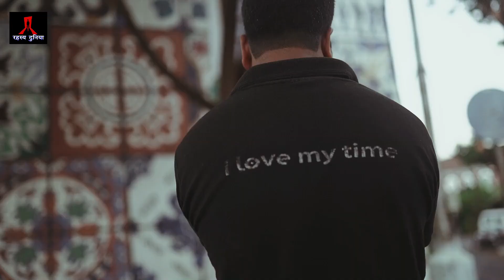जब केदारनाथ धाम के बंद दरवाजे से निकला रहस्यमयी साधु –होंश उड़ा देने वाली सच्ची घटना !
नमस्कार दोस्तों, Rahasya Duniyaमें आपका स्वागत हैं, रहस्य दुनिया पर  हम आपके लिए लाते है रहस्य,रोमांच, रोचक तथ्य, धर्म,संस्कृति और हर वो खबर जो आपके लिए उपयोगी,ज्ञानवर्धक और मनोरंजक होती है तो अभी सब्सक्राइब करे हमारा चैनल। -